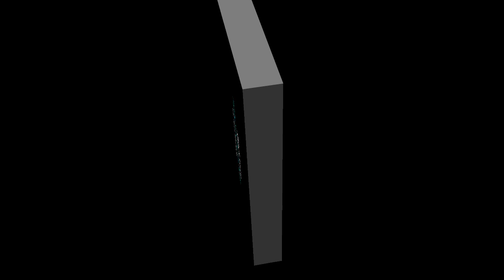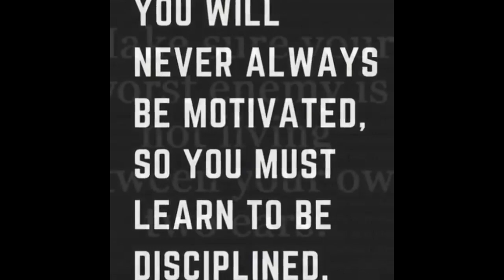Joe Biden Mistreating Haitian Refugees ~ Time Out For Baby Mama Syndrome!| Dr. Rick Wallace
Support the work of The Odyssey Project and its community programs, including The Research Center, Black Men Lead rite of passage program for young Black males, Restoring Ghettos Forgotten Daughters, Music is Life, Financial Literacy 101 & Beyond, and more or you can

Be a part of something special!